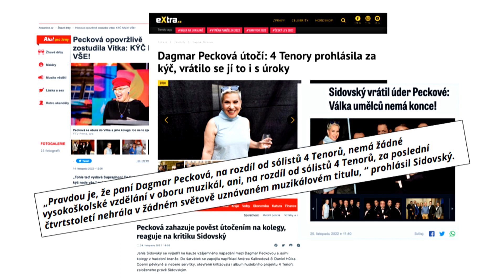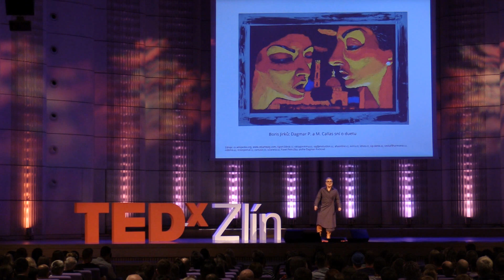Umění se z našich srdcí vytrácí | Dagmar Pecková | TEDxZlín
Bavit diváka hlavně vkusně a esteticky mnohdy znamená "prorážet hlavou zeď". Rovnováha v umění je něco, za co stojí se v životě poprat. Vzniká, když se veškeré trable v životě překonají a proměňují se v kvalitu a dobro. Dagmar je nositelkou ceny Thálie za rok 2000 za roli Carmen ve stejnojmenné opeře, držitelkou nejvyššího krajského vyznamenání Ceny za zásluhy o Pardubický kraj i nejvyššího ocenění horní komory českého parlamentu – Stříbrné medaile předsedy Senátu. Studovala na Státní konzervatoři v Praze a po angažmá v Sächsische Staatsoper v Drážďanech byla několik let členkou Staatsoper v Berlíně. Během své úspěšné profesionální kariéry se představila na světových operních a koncertních scénách jako např., Carnegie Hall New York, Concertgebouw Amsterdam, Grand Théâtre de Genève, Národním divadle v Praze, Opéra de Monte-Carlo a mnoha dalších. Zpívala pod uměleckým vedením mnoha významných dirigentů. Opakovaně také spolupracovala s prestižními orchestry jako je např. BBC Symphony Orchestra, Cleveland Symphony, Česká filharmonie, Dresden Philharmonic Orchestra, London Symphony a další. Dagmar vystoupí s tématem, které se týká postcovidového vnímání kultury – postoj diváků a posluchačů. This talk was given at a TEDx event using the TED conference format but independently organized by a local community.